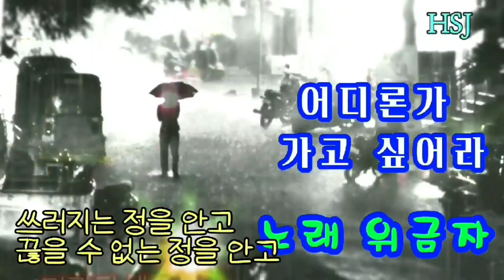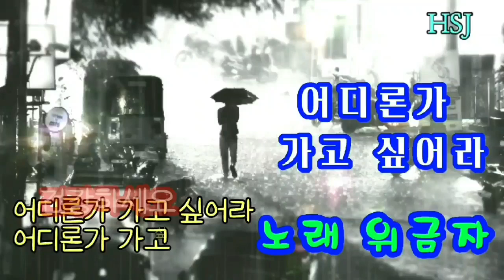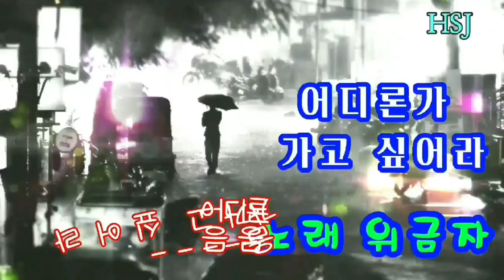가수 위금자♡어디론가 가고 싶어라(가사첨부)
어디론가 가고 싶어라

노래 위금자

서러움 토할 곳을 찾아서 정처없이 먼곳으로

쓰러지는 정을 안고
끊을 수 없는 정을 안고

아픈 가슴 안은 채로
나만 홀로 이렇게

물위에 흐트러진 꽃잎 따라 어디론가 가고 싶어라

2
끊을수 없는 정을 안고

나만 홀로 이렇게

물위에 흐트러진
꽃잎 따라